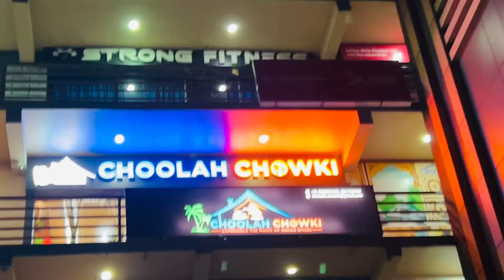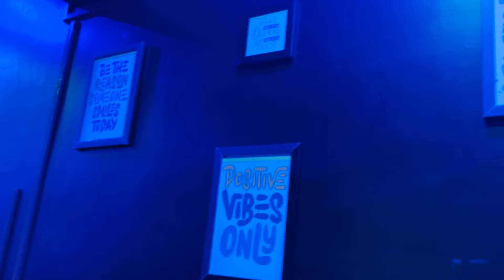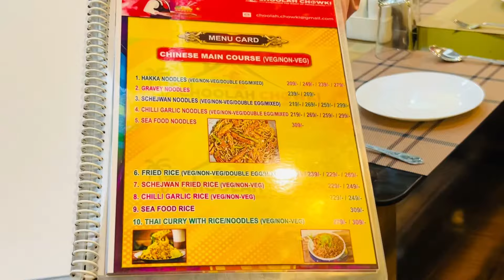Choolah Chowki Restuarant Kharagpur || Most top rated Affordable Multi cuisine restuarant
Musician: OrangeHead

Musician: Marphologiya

ADDRESS- 3rd FLOOR, ATWAL BUILDING, INDA , OPPOSITE OF KHARAGPUR COLLEGE , KHARAGPUR, WEST BENGAL